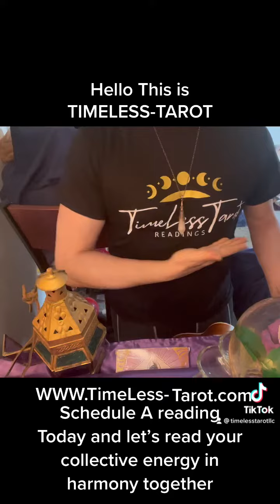TimeLess-Tarot If I was Your Reader